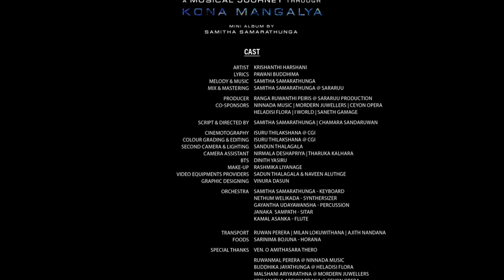Sooriya Magula | සූරිය මඟුල by Krishanthi Harshani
Artist : Krishanthi Harshani
Corus : Gaminda Sampath & Sandamini Ratiyala
Lyrics : Pawani Buddhima
melody & Music : Samitha Samarathunga
Mix & Mastering : Samitha Samarathunga @ SARARUU

Script & Directed by Chamara Sandaruwan | Samitha Samarathunga Cinemotography by Isuru Thilakshana @ CGI
Colour Grading & Editing Isuru Thilakshana @ CGI
second camera & lighting Sandun Thalagala
camera assistant Nirmala Deshapriyabts
Make-up : Rashmika Liyanage
Video Equipments Providers : Sandun Thalagala | Naveen Aluthge

Graphic Designing by Vinura Dasun

Orchestra
samitha samarathunga - keyboard
Nethum welikada - Synthersizer
Gayantha udayawansha - percussion
janaka  sampath - sitar kamal asanka – Flute

Transport : Milan Lokuwithana | Ruwan Darmakumara |Ajith Nandana
Foods : Sarinima Bojuna – Horana

Special Thanks :
Ven. O Amithasara Thero
Ruwanmal Perera @ NINNADA MUSIC - Horana
Buddhika Jayathunga @ Heladisi Flora - Horana
Malshani Ariyarathna @ Mordern Juwellers-Horana
Krishantha Abewardana @ Ceyon Opera
Induwara THisera @ I WORLD – Horana
Thanuja Gamage
Mrs. Neetha Piyaseeli & Mr.K.A Gunarathna
Kusal Maduranga
Daminda Nandarathana
NIshantha Ratiyala

මීන රාශියෙන් හෙමිහිට
මේෂ රාශියට ඇවිඳින්
බක් මාසේ හිරු දෙවි
කිරි සුවඳින් සිත් පුරවා
ඔඔන් ඇවිල්ලා සතුට ගෙනල්ලා

එරබඳු මල් ඵල වලින් පිරීලා
කොවුල් හඬින් පරිසරය වෙලාලා
බැලු බැලු අත සිත් සතන් පිබිදිලා
සූරිය මඟුලත් ඔන්න ඇවිල්ලා

කිරි උතුරාලා වැඩ අල්ලාලා
යහමින් බඩ කට හෙම පුරවාලා
හිරුගේ නැකතට වැඩ අල්ලාලා
සූරිය කුමරුන් සතුට ගෙනල්ලා